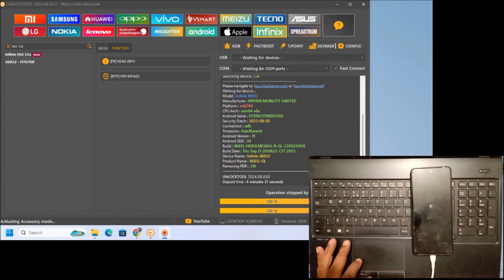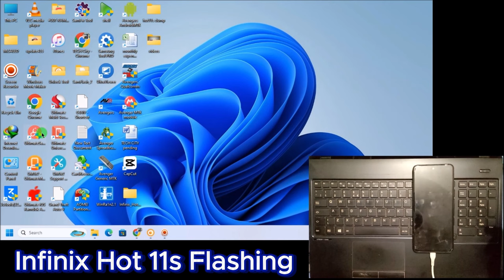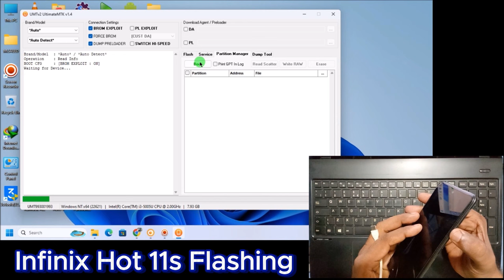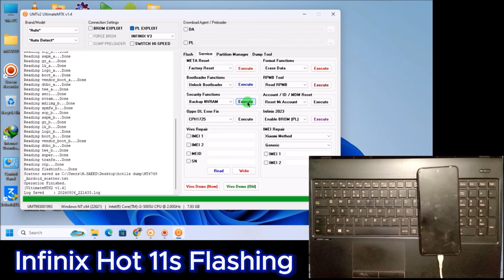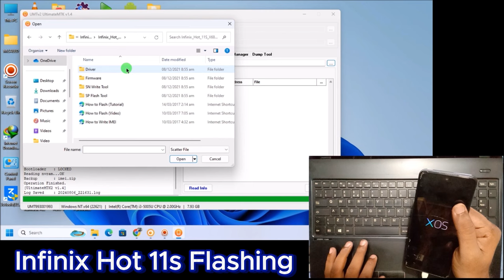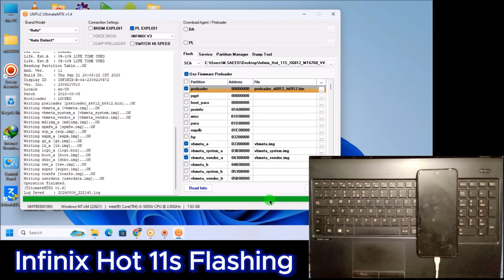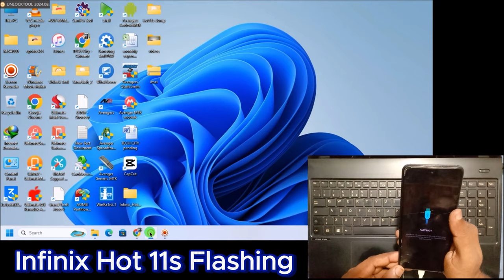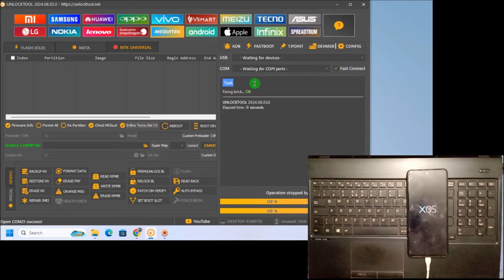How to flash Infinix Hot 11s Unlock Tool Vs UMT Pro | How to fix infinix fastboot error | 2024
Aaj ki is video me hum infinix hot 11s ko flash karny lage hen umt pro se android 11 mediatek helio chipset k sath